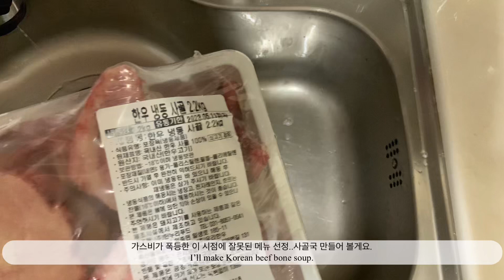Beef bone soup & Boiled beef 가스비가 폭등한 시점에 잘못된 메뉴 선택..사골국과 아롱사태 수육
안녕하세요.
오늘은 사골국와 아롱사태 수육 만들었어요.
조금만 만들어서 며칠 안에 먹으려고 사골만 가지고 했지만,
식구가 많거나 냉동실 여유가 있으신 분들은 잡뼈도 같이 고아주세요.
우윳빛깔로 국물 내기 쉬워집니다.
가스비가 폭등한 이때 잘못된 메뉴 선택 같지만 맛있었으니까 됬다.ㅎㅎ
그럼 고맙습니다.

Hello.
I made beef bone soup and beef boiled pork today.
Doesn't the milk-colored soup make your mouth water?
It's delicious.
It'll be delicious no matter who eats it.
Try making Korean beef bone soup.